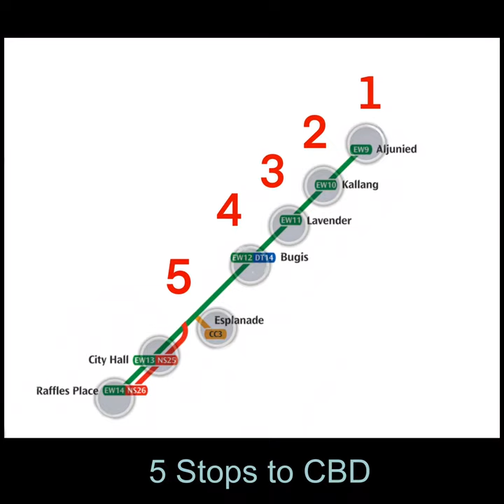Freehold 2 Bed room Near Aljunied MRT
FOR SALE

A Freehold Walkup Apartment just under $1M for Sale!
•915 sq ft / 85 sqm
•Squarish Layout
•High Ceiling
•Surrounded by wide array of eatery establishments
•Near Aljunied MRT (5 mins walk)
•Drivers enjoy minutes drive to CBD area
•High rental Yield/Low Selling Price
•Low Maintenance
•Don’tmiss!

Call or WhatsApp Daniel @ 91390888to arrange for a viewing